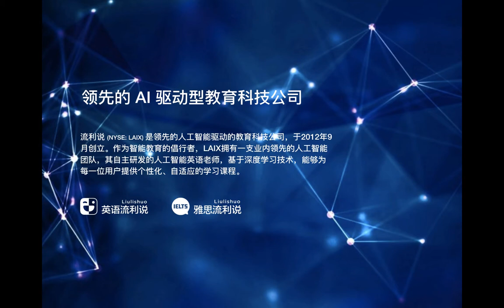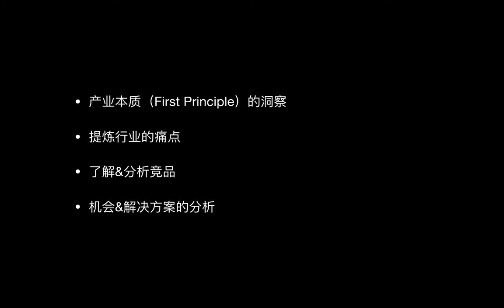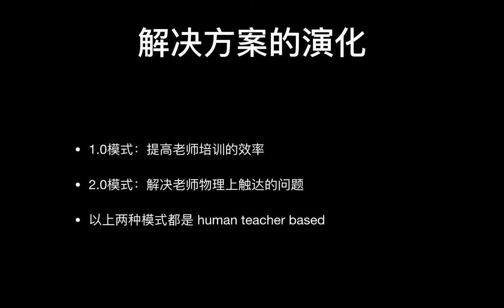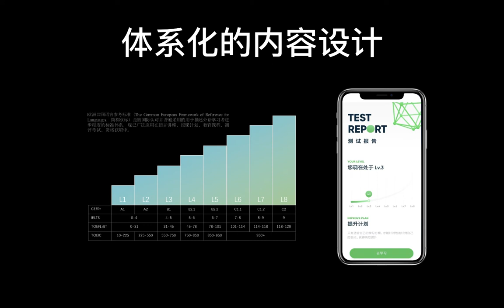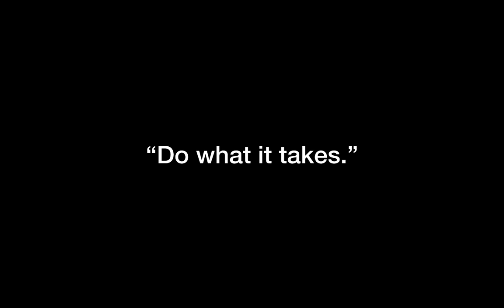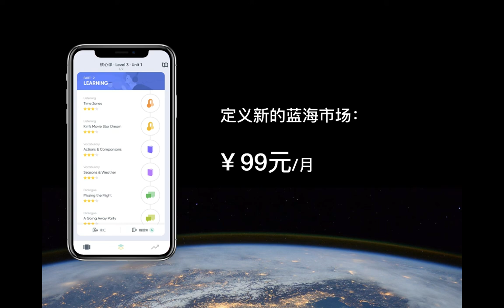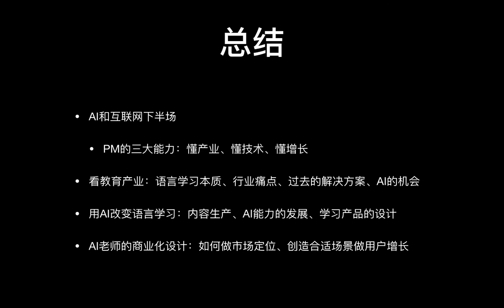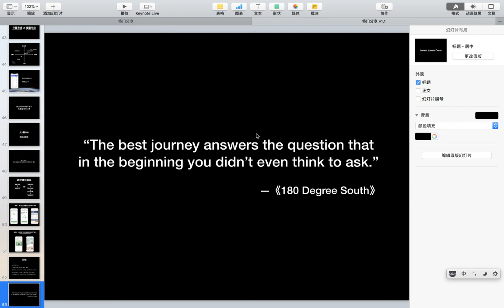英语流利说商业产品负责人朱小凡：Learn different，用AI老师改变英语教育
12月27日晚，英语流利说商业产品负责人朱小凡在直播中与大家分享了“Learn different，用AI老师改变英语教育”。以流利说为案例，探讨了产品经理应该怎么看产业中的机会，以及我们是怎么认知AI在教育行业中的作用并将其产品化和商业化的。